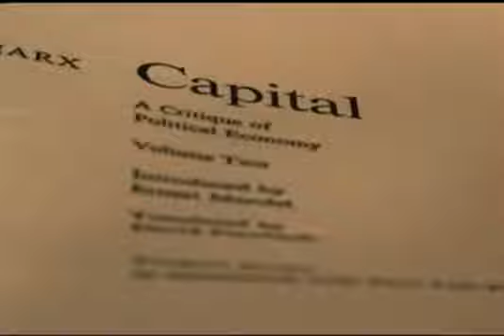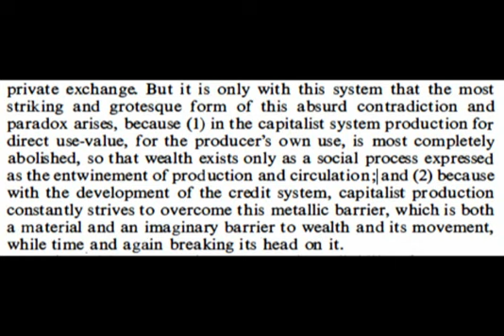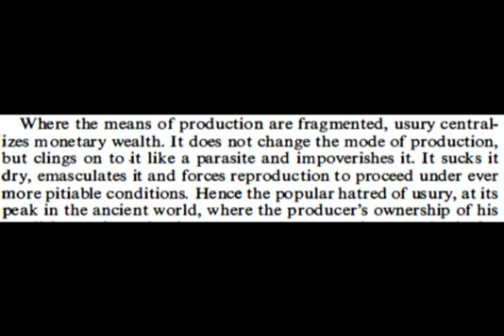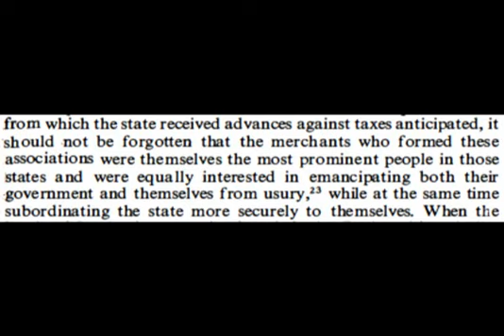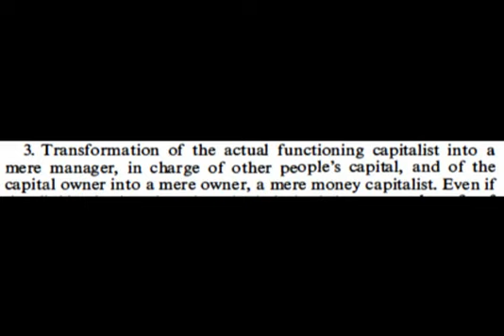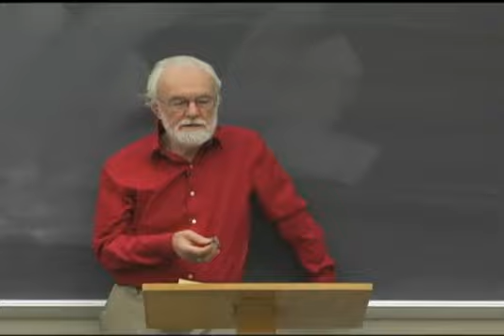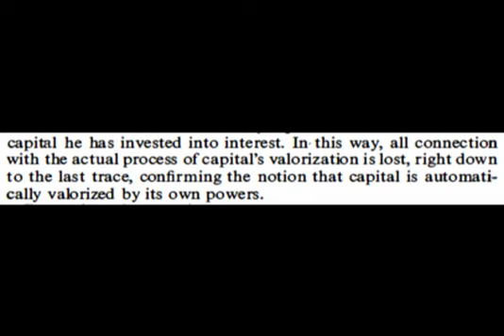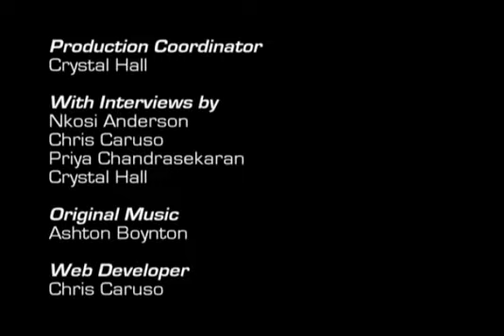Class 07 Reading Marx's Capital Vol 2 with David Harvey